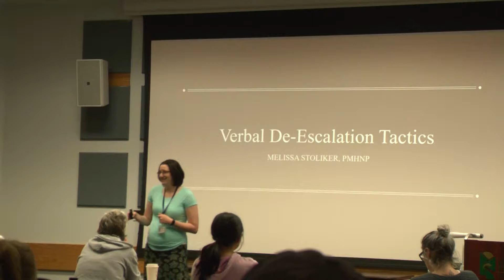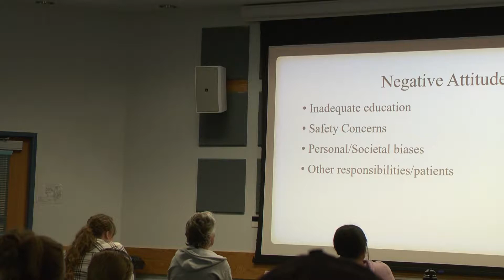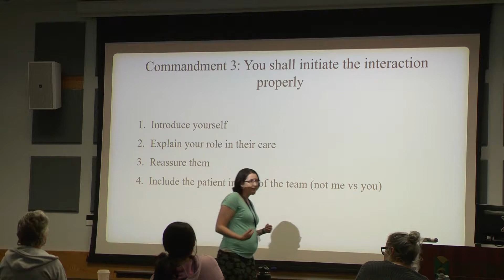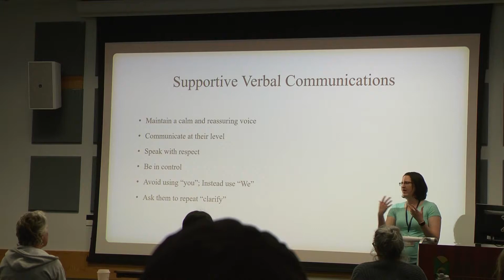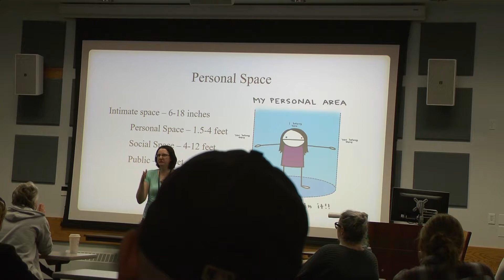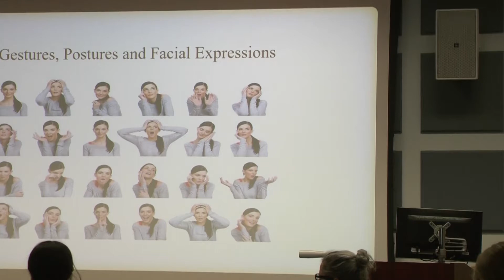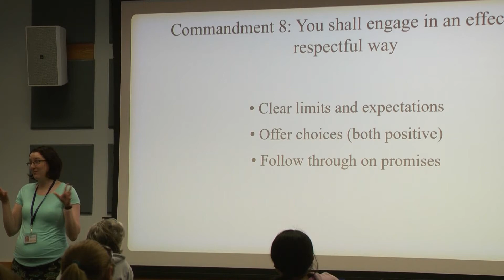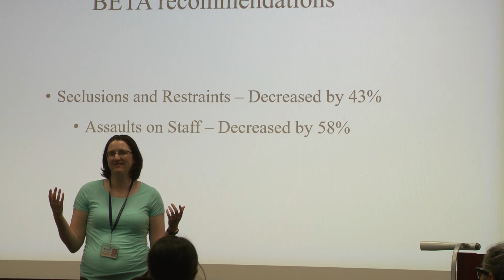Melissa Stoliker - Verbal De escalation Tactics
UMFK Nursing Students, June 19, 2019